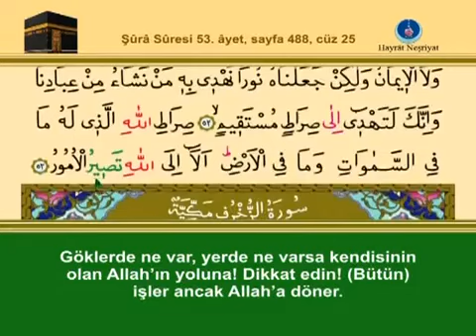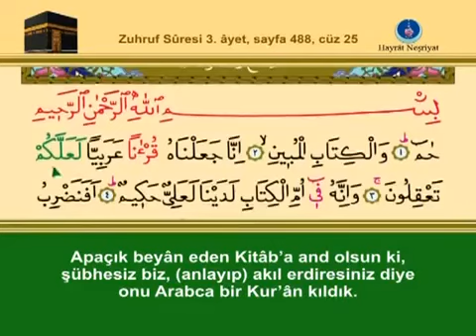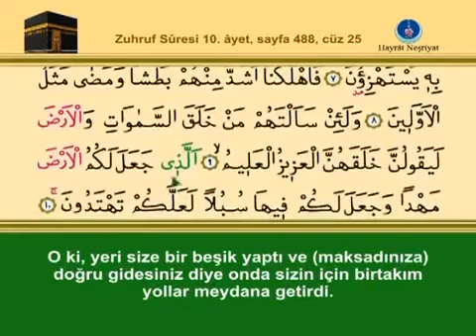YİRMİBEŞİNCİ CÜZ KURANI KERİM SAYFA 488 - ŞURA SURESİ - ZUHRUF SURESİ